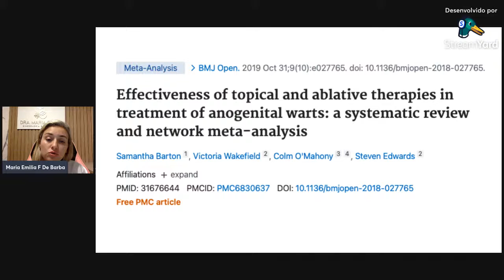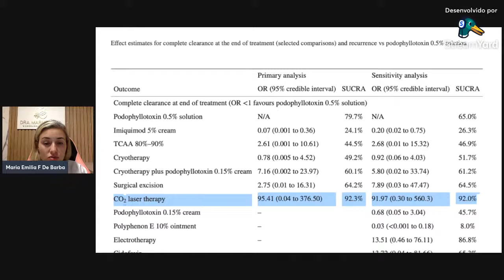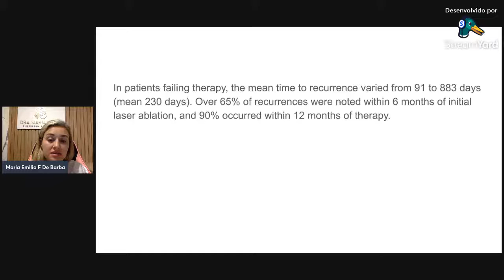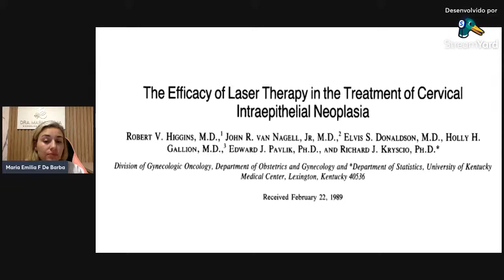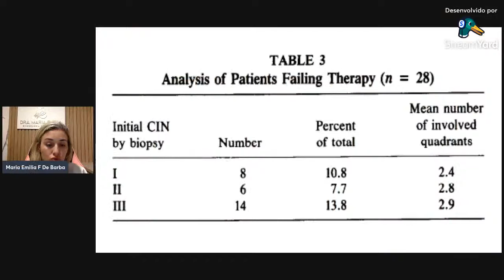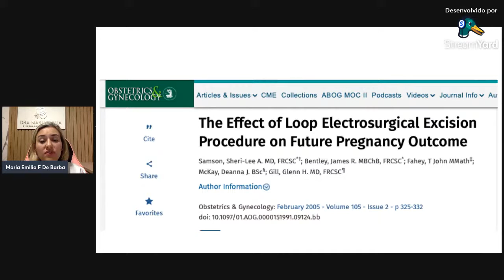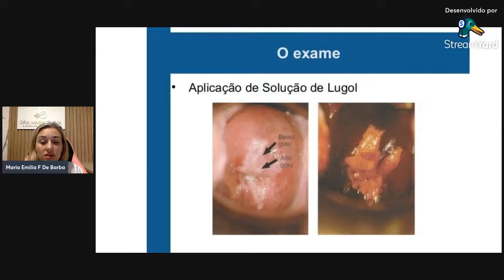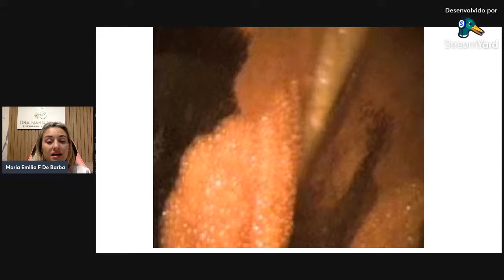Tratamento Lesões HPV (pré câncer e condilomas) com laser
Nesta live você vai ver:

00:00 - Introdução
01:39 - Qual o tratamento correto para o HPV?
04:49 - Como expulsar o vírus HPV?
09:14 - Qual antibiótico para HPV?
09:51 - Quanto tempo dura o tratamento contra o HPV?
12:04 - Estudo 1 - Metanálise
12:28 - Como funciona o tratamento a laser para verrugas genitais?
13:49 - Pomada imiquimode
16:05 - HPV baixo risco x alto risco
16:43 - NIC: Como é o tratamento?
18:46 - NIC 1 pode cauterizar?
19:42 - Estudo 2 - Taxa de eficácia do laser para tratamento da NIC
23:58 - Quanto tempo para curar NIC 1?
24:18 - Qual o tratamento para NIC 2 e 3?
26:46 - Estudo 3: Efeito da cirurgia CAF para o futuro reprodutivo da mulher
29:00 - Fiz CAF há um ano e continuo com lesão. Fiz nova biópsia, aguardando resultado. 30 anos, 01 filho. Se sobrar um pouquinho de lesão após a conização, posso fazer laser para remover, para que não prejudique o tecido do colo do útero?
32:30 - Pode ser necessária mais de 01 sessão de laser para tratamento dos condilomas?
33:22 - Quem tratou verruga com ácido e teve uma fissura nos lábios, pode fazer laser para ajudar nisso?
34:52 - Existe a possibilidade de o laser não dar certo?
35:51 - Taxa de eficácia do laser para NIVA
39:26 - Na minha cidade não tem médico que faz laser. Como proceder no tratamento de NIC?
40:34 - É aplicada algum tipo de anestesia para fazer o laser? Precisa de repouso por quanto tempo após o laser?
43:18 - O laser também serve para feridinha no útero?
45:40 - O laser ajuda somente o HPV ou tem outros benefícios?
47:01 - A média de preço para NIV 1
50:32 - Encerramento

O endereço do atendimento é:
📌São José dos Campos
Avenida Barão do Rio Branco, 726, Jardim Esplanada,
Rio Branco Centro Médico
Atendo também por telemedicina.

Se você quiser ter acesso a mais conteúdos, participe, de forma gratuita, do meu grupo no Telegram, onde compartilho dicas exclusivas de saúde feminina

Muito obrigada!🥰